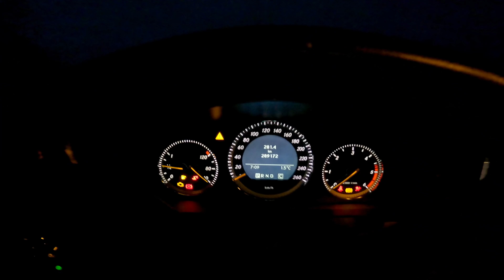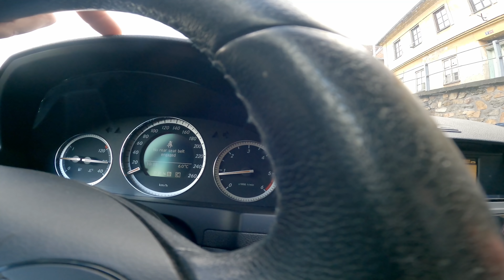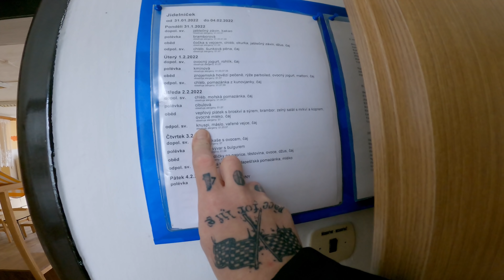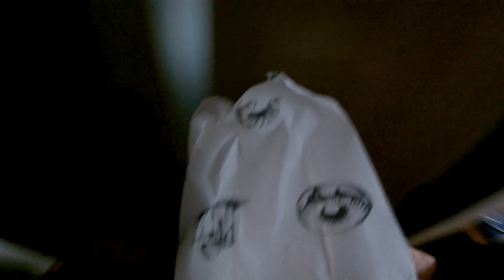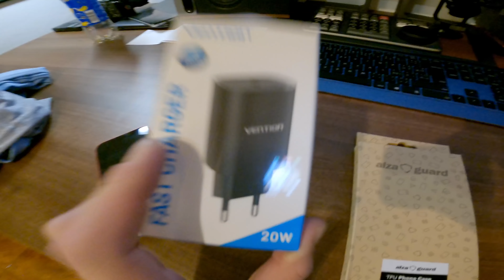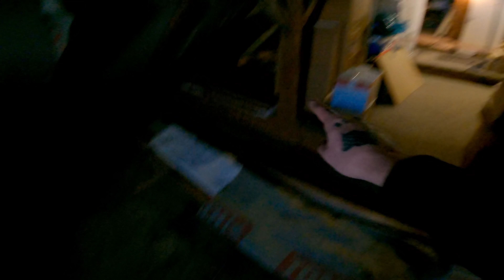JDEME STAVĚT PODKROVÍ | MARTINKA CHCE CHLEBÍČKY | ŽÍLOG_33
👉 SLEVA 10% na značky TAMRON, SEKONIC a 3 Legged Thing na e-shopu penta.cz  👈